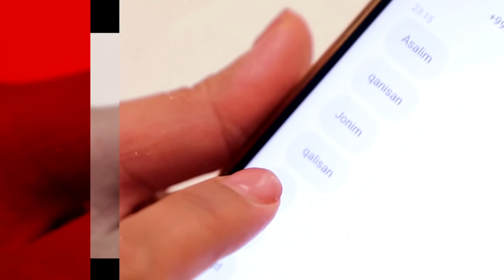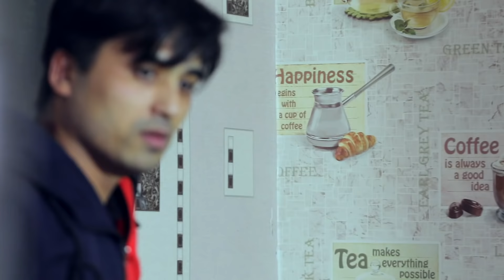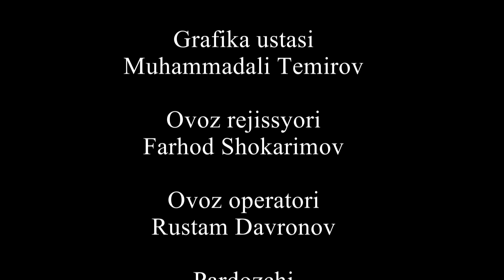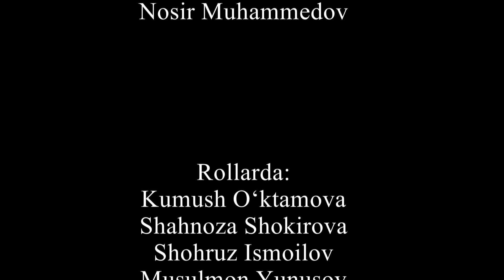TRAMADOLGA BERILIB KETIB, OILAMNI O'YLAMADIM